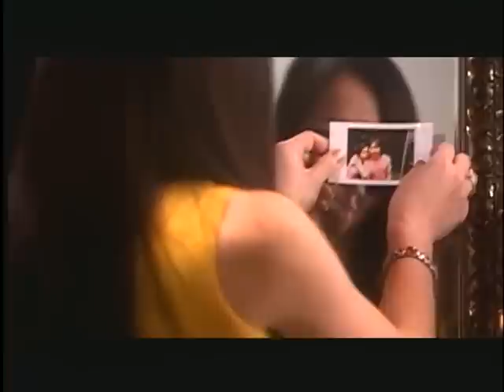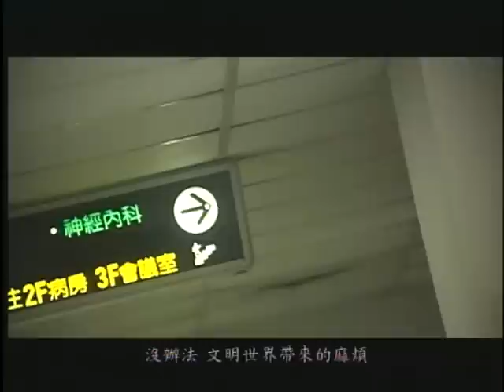【滾石巨星劇場】劉若英 - LOVE AND THE CITY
劉若英 第1部音樂電影
石頭 / 許安安 第1次攜手領銜主演
2002 第1名城市偶像劇「Love and the city」
城市女子劉若英的音樂
都會男女的愛情故事
都在「Love and the city」裡慢慢渲染

主演：石頭、許安安
特別演出：劉若英
友情演出：龐庸之、唐治平、楊謹華
導演、製作人：鈕承澤
編劇：曾莉婷